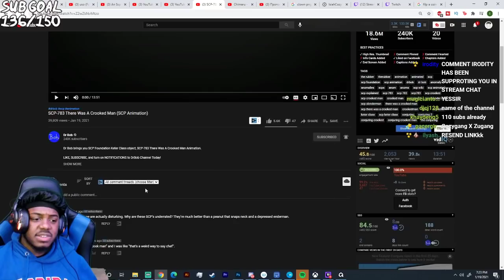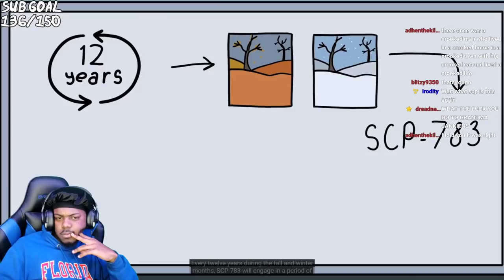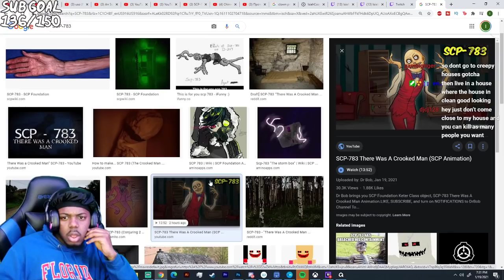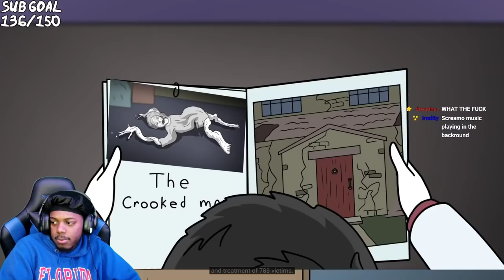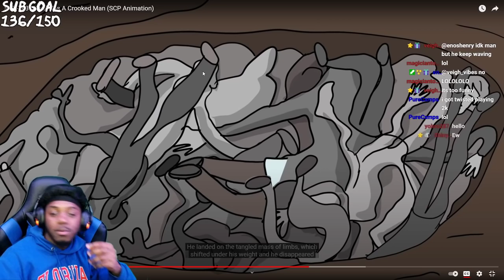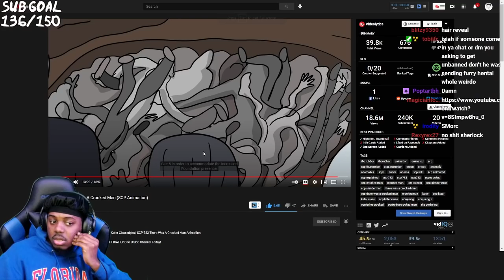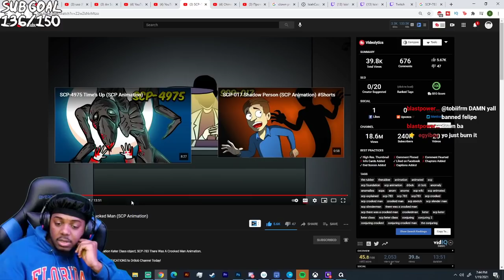SCP-783 There Was A Crooked Man REACTION (SCP Animation)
SocialClub: @IsiahCozy

$IsiahCozy